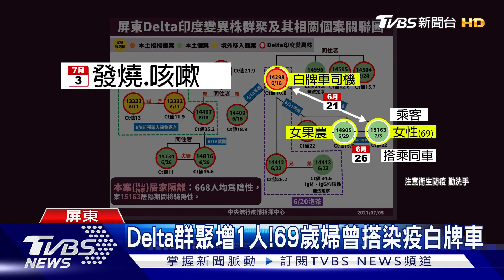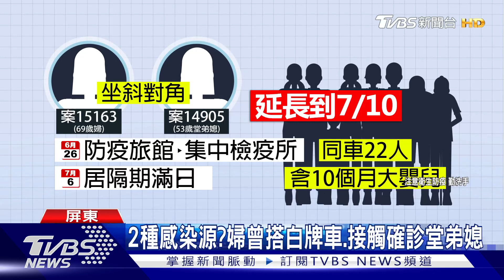屏東Delta群聚增1例!曾搭染疫白牌車.接觸確診堂弟媳｜TVBS新聞